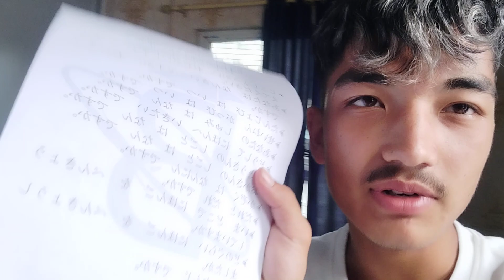K ma hency hoinwa rw 😂😂paraaaa😂?? Japinese consoltancy